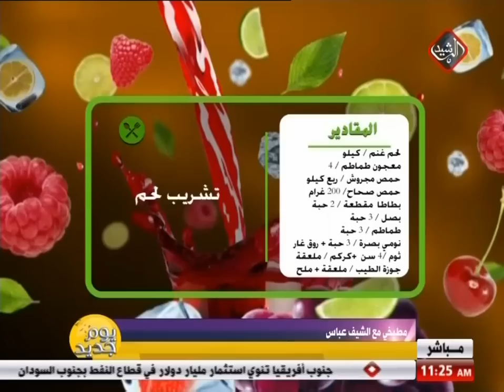يوم جديد / مطبخي مع الشيف عباس 2018/11/29